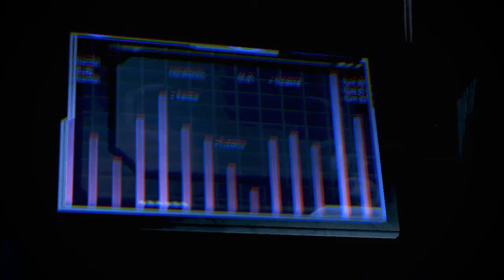Mass Effect 3 - Часть 30. Тессия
Привет всем
Прохождение Mass Effect 3 с 12-тью DLC
Серия без комментариев
Возможно так будет лучше